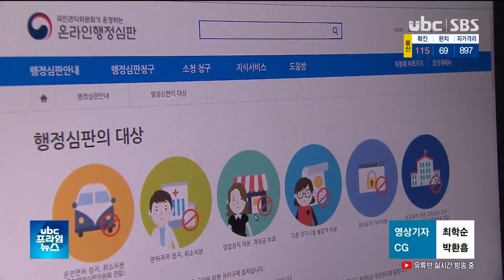5만 원이면 '검사기'도 통과 '가짜 신분증' 팔아요 20200906 2015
5만 원이면 '검사기'도 통과?..'가짜 신분증' 팔아요"

 수수료 5천 원이면 신분증을
재발급할 수 있다는 점을 악용해
청소년들 사이에 신분증이
거래되고 있는데요.

 SNS에는 주민등록증 검사기를
통과할 수 있다는 위조
신분증까지 판매되고 있습니다.

 (리포트)
 PC방을 운영하는
A씨는 넉 달 전, 과징금
150만 원을 냈습니다.

 청소년 출입이 금지된 야간시간, 한 손님이 가짜 신분증을
제시했는데 아트바이트생이
이를 걸러내지 못한 겁니다.

 (인터뷰) A씨/PC방 업주 "얼굴 사진만 붙여서 알 수 없게끔 한 경운데, 지금 코로나로 인해서 아예 손님도 없는 입장이라서 스트레스받고 마음이 아프죠."

 (1/4CG) 이처럼 가짜 신분증에
속아 업주가 처벌받는 일이
어제 오늘 일은 아닌데,
올해 상반기 울산에서만
68건에 달합니다. (OUT)

 그렇다면 청소년들은
어디서 신분증을 구할까?

 (씽크) 청소년 "(신분증을) 줍거나 아니면 선배들한테 받거나 빌리거나. 99증(1999년생 주민등록증) 팔 사람, 사는 사람 이렇게 SNS 계정에 올려놓은 것도 있고."

 수수료 5천 원만 내면 횟수
제한 없이 주민등록증 재발급이
가능하다는 점을 악용한 겁니다.

 실제로 SNS엔 신분증을
사고판다는 글이 가득합니다.

 심지어 위조를 해준다는
계정까지 있는데, 5만 원만
더 내면 주민등록증 검사기까지
통과할 수 있다고 설명합니다.

 ((스탠드업:저는 지금 SNS에서 가짜 신분증을 판매하고 있는
사람과 문자를 주고받고 있는데요, 판매자는 제게 재고가 3장밖에 남지 않았으니 구매를 서두르라고 안내하고 있습니다.))

 이 판매자에게
전화를 걸어 봤습니다.

 (씽크) 위조 신분증 판매자 "홀로그램 코팅하기 전에 코팅을 한 번 더 해서 기계에서 애초에 인식을 못 하고, 그냥 오류로 무조건 통과하게 만들어요. 누구 지문을 넣어도 다 통과가 돼요."

 날로 정교해지는 수법에
피해 사례가 늘고 있는 만큼,
행정심판위원회는 처벌하기 전에 업주들로부터 집행정지 신청을 받고, 변론기회를 주고 있습니다.